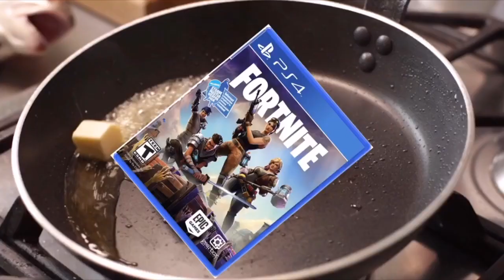A-Z of PSVR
Are you looking for the definitive guide to PSVR, then look no further!
This video will tell you everything you need to know about PSVR by informing you with informative information and filling your sight full of insightful insights!